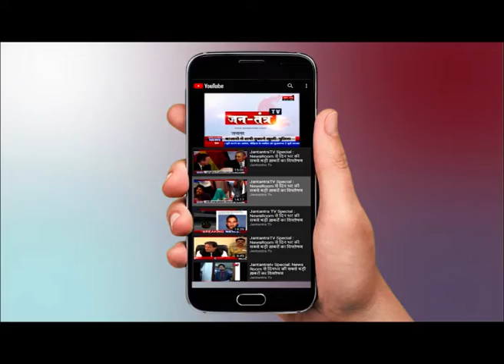CORONAVIRUS RAJASTHAN UPDATE : कोरोना महामारी की चपेट में राजस्थान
WATCH CORONAVIRUS RAJASTHAN UPDATE : कोरोना महामारी की चपेट में राजस्थान ON JANTANTRA TV